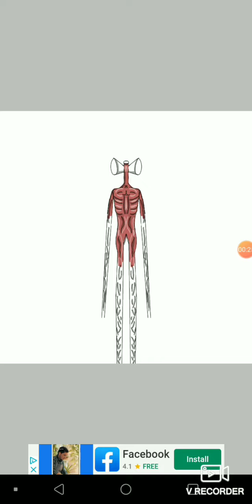I draw siren head again months later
sorry I had to screen record because the ending got corrupted by a brush I used but here y'all go